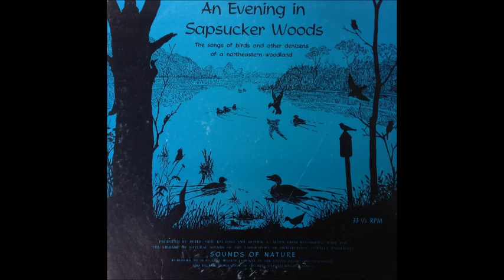An Evening in Sapsucker Woods